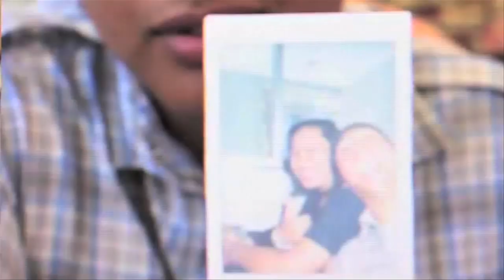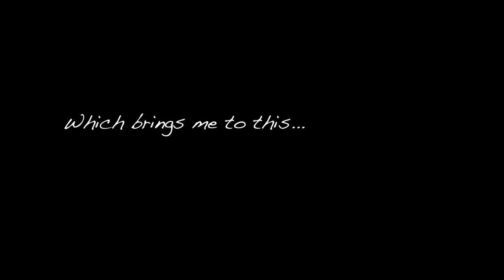2nd Motion & Friends(29)(Red Roses Prom)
New Short Film this Wedsday (6/27/12)

KingEllieWay, Heidi, UNDEFINED's Omega and myself went to AJ Rafael's Red Roses Prom and got to meet some amazing people. soul4soulcv wasn't able to come with us, but we had something arranged for her, or someone ;) Enjoy the video! -2nd Motion & Friends